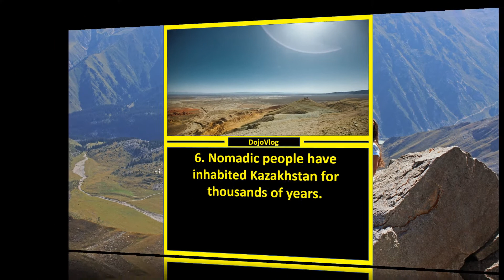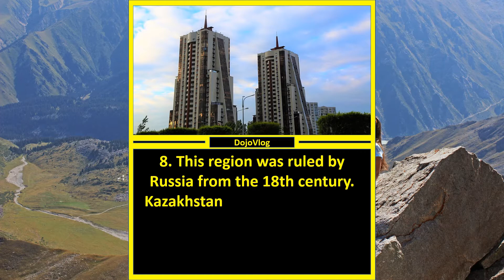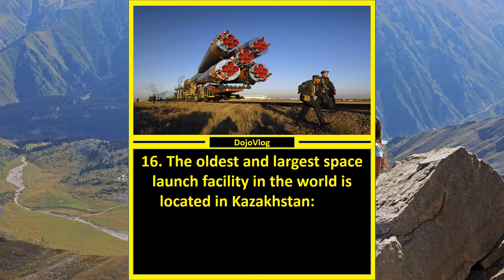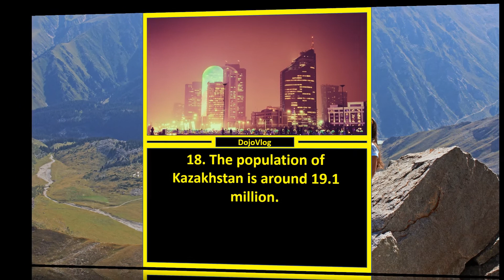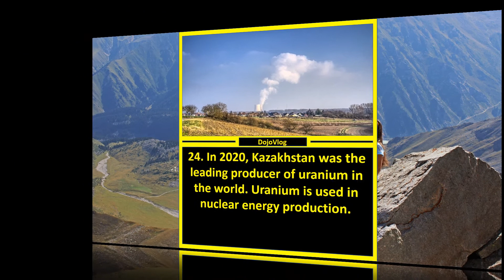🌎 25 Interesting Facts About Kazakhstan. Kazakhstan Facts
This video is about "interesting facts about Kazakhstan", but we also tried to cover the   subjects:
-Kazakhstan facts
-Kazakhstan country
-what is Kazakhstan

Youtube is a great place to go when looking for videos about "interesting facts about Kazakhstan".
"Interesting facts about Kazakhstan" is undoubtedly something that interests you and quite a lot of people, so I made this video about this topic.
Creating a video clip is time-consuming, you have to invest hours of work. We attempted to produce a great video regarding "Kazakhstan facts" and we hope you'll appreciate our work.

After you watch a YouTube video, it will instantly play another associated video based upon your watching history.
Cool, right?